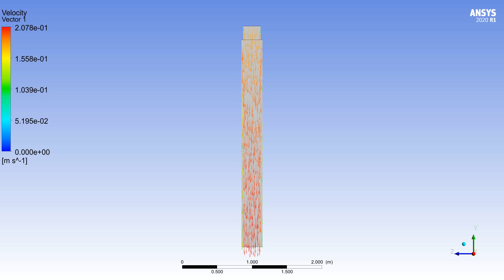Water and air flow in drilling pipe